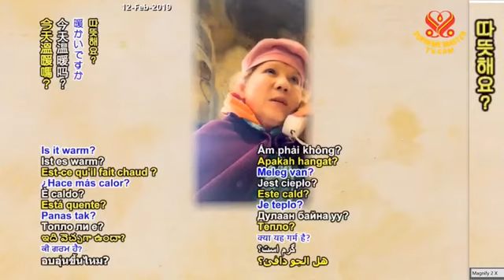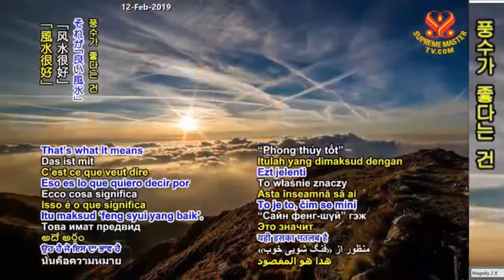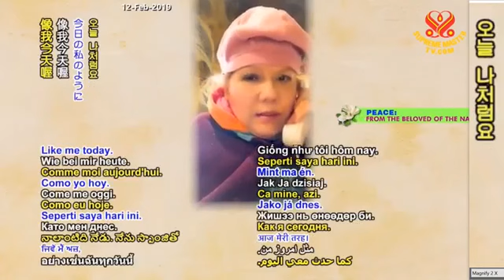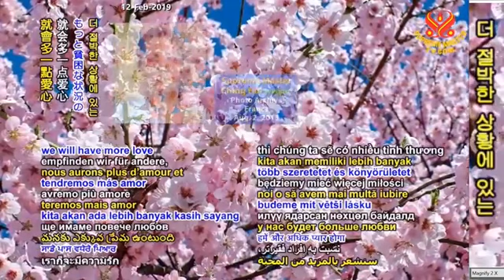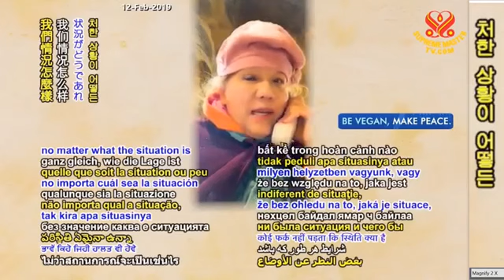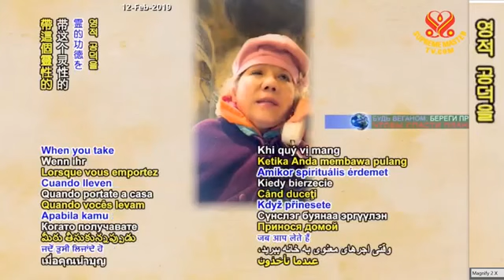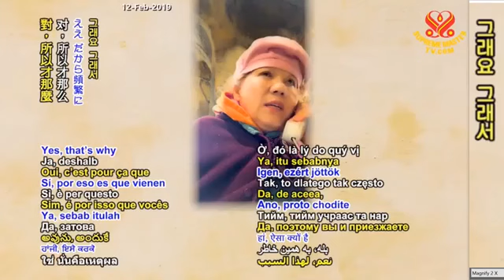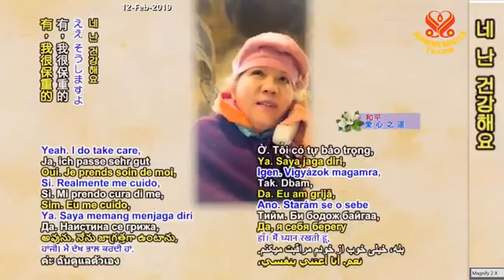Chút khó khăn ......Jan 27, 2019 - A Little Hardship Awakens .....CHINGHAI